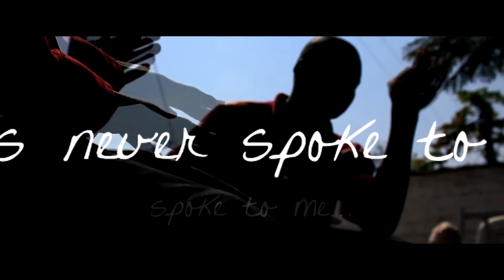Soul Slayerz- A Mother's Tongue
Global Diplomacy returns with an Afro House Dance Floor Stomper "A Mother's Tongue."  It is proud to release the debut single from the newly formed duo "Soul Slayerz" by seasoned DJs/Producers, Tayo Wink and Hakeem Syrbram.  Tayo and Hakeem are originally from the Newark - East Orange, NJ area, which means they love R&B, Hip Hop, Club, Disco, House and Afro-Latin rhythms. Growing up in this area, Zanzibar was a heavy influence on their music as DJs/Remixers/Producers.

Their meeting began in late 2014 when Hakeem heard a remix that Tayo created on Soundcloud. Hakeem reached out to Tayo and he supplied the track for Hakeem's Show on Cyberjamz. Tayo checked out Hakeem's deejaying skills and loved the way he rocked the track. They built a friendship and exchanged ideas to work together on several tracks under the name "Soul Slayerz."
Tayo and Hakeem, "Soul Slayerz," love Afro House and Afro Latin House and were determined, as a duo, to combine the right mixture of beats, sounds and heart.  Thus we bring you…"A Mother's Tongue".

Video directed by Romel Xavier Moralez